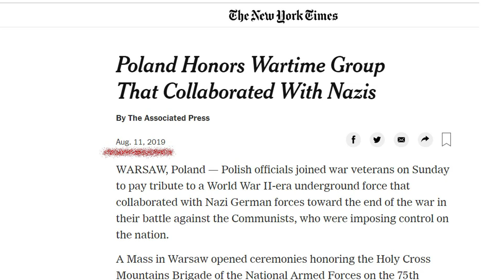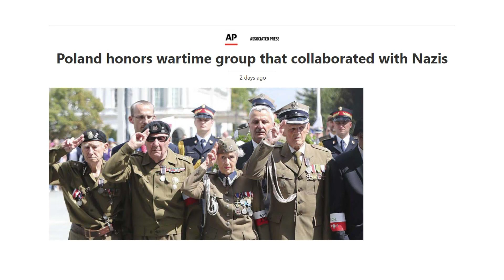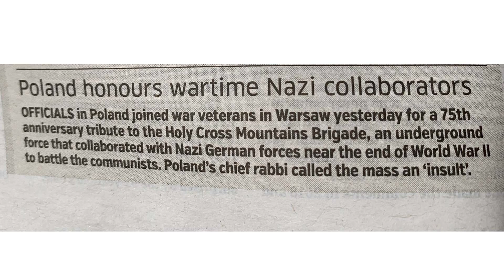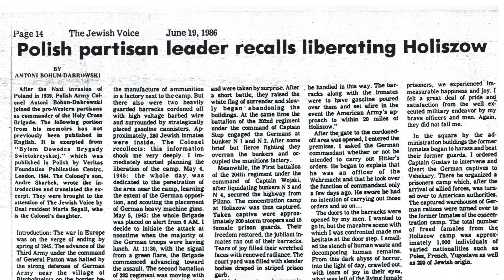Brygada Świętokrzyska NSZ faktycznie kolaborowała. Ale z US Army!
Leszek Żebrowski - Brygada Świętokrzyska NSZ faktycznie kolaborowała. Ale z US Army! Rabin M. Schudrich uznał, że kurtuazyjne zaproszenie go przez instytucję państwa polskiego na uroczyste obchody 75-lecia BŚ NSZ to dla niego "osobista zniewaga". Nie widać kresu tego szaleństwa. Około 1000 uratowanych kobiet, w tym 280 Żydówek w ogóle się nie liczy. Co w takim razie te wyzwalane kobiety powinny zrobić, szczególnie Żydówki? Zapewne powinny uciec pod ponowną "opiekę" niemiecką, aby nie mieć nic wspólnego z Polakami. Negatywna kampania wokół NSZ i BŚ w szczególności przekracza wszelkie granice, w tym granice absurdu. A gdyby tak rabin spokojnie usiadł, pomyślał, pouczył się i pochylił nad losem tych nieszczęśliwych kobiet i wczuł się w to, co było dla nich wyzwoleniem? Tak, powinien.